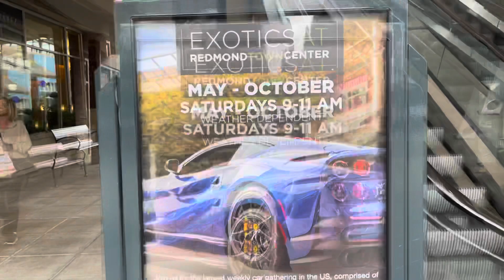Redmond Town Center 2021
Ja u Redmondu nadao se da cu sresti Bill Gates, On voli ta auta Porsche ali Nista ne bi od toga,